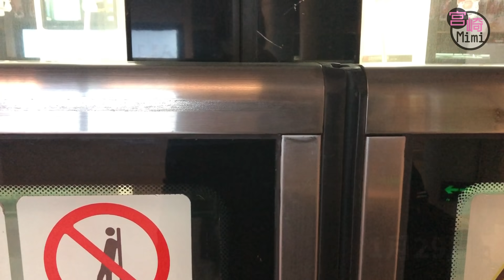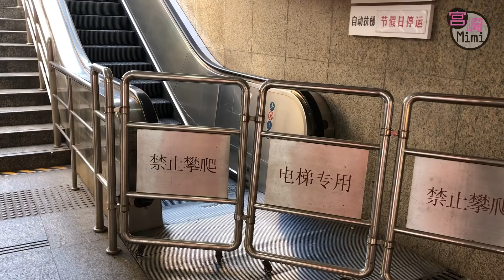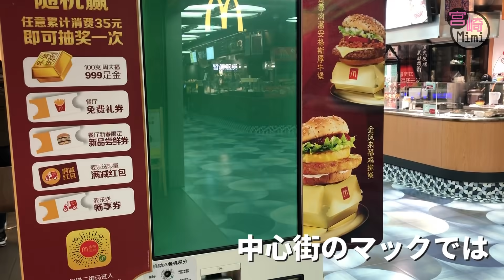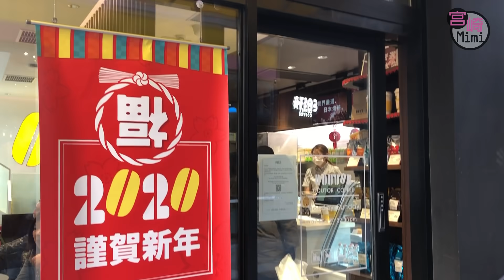新型コロナウィルス、上海の街は今…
上海在住のミミです。
春節とコロナウィルスの影響で街はガラガラ。
緊張感も立ち込めた、異様な年明けとなりました。

■ 中国語学習動画もどうぞ!!
初めて中国語！(前編/発音マスター編) 発音は最初に勉強しちゃダメ⁉︎中国語は●●から入るべし！

初めて中国語！(後編/文法マスター編)中学一年生の英語文法で中国語をマスター！

初めて中国語！[No3] (SVC形をマスター！/很の意味を解説)　基本文法で中国語の味表現をマスター☆

初めて中国語！[No.4]　“とても/すごい/めっちゃ～”は中国語で!?辞書に載っていないところまで深くつっこんいくので、中級者以上の方も基礎確認としてご視聴ください☆

初めて中国語！[No.5] 中国語の疑問文をマスター！　～吗？と是不是の違いを分かりやすく説明☆

If you like this video please give me LIKE,thank you!
”イイネ！”ボタンをいただけるとうれしいです。